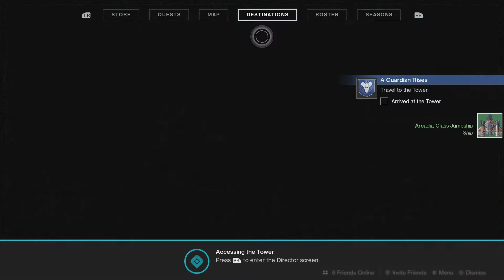Destiny 2: New Light - Advent (Story)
"Ok, guys...this joke is officially over! You know who I am!"
-The Kid